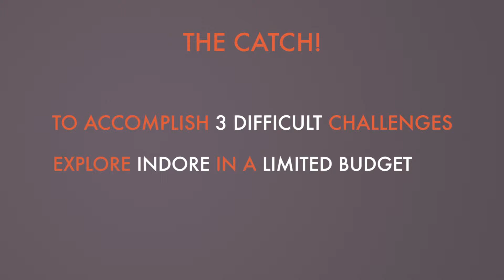The Thrifty Drifter - INDORE special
1 City.
2 Travelers.
3 Challenges.

Watch this video and tell us if you have what it takes to be our next Thrifty Drifter!